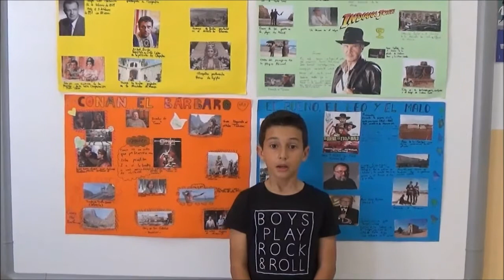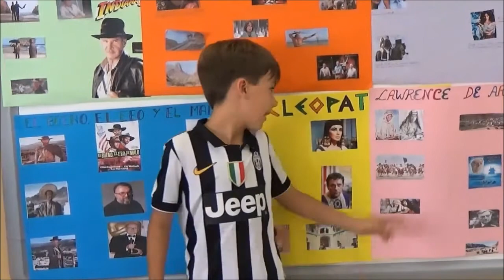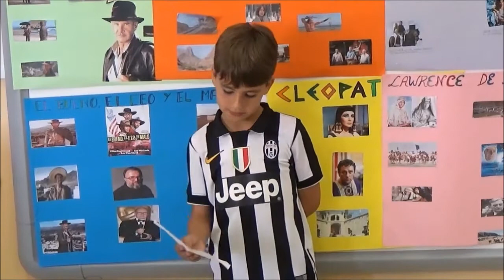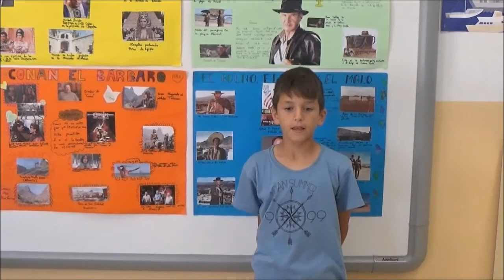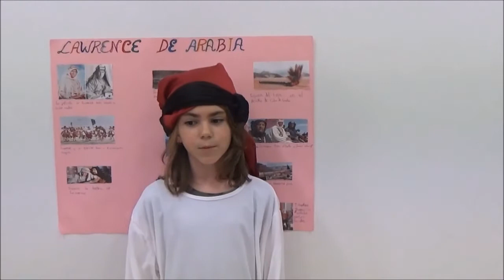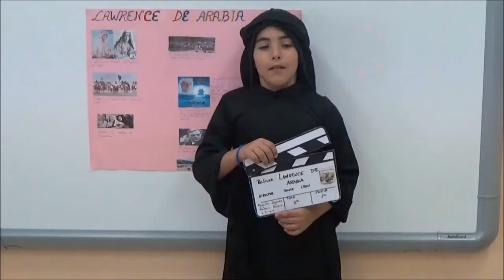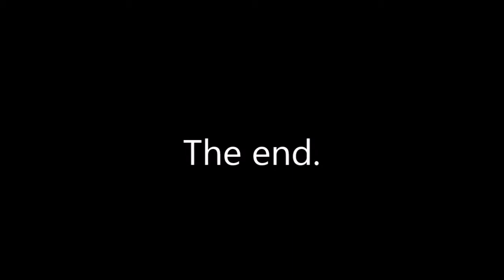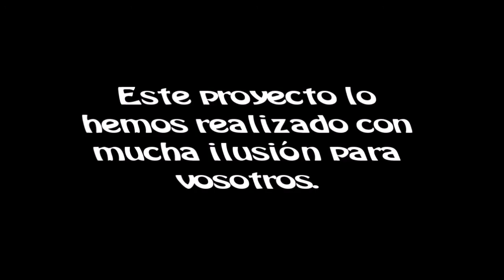ALMERIA DE CINE. 3C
Interpretación de la presencia del cine en Almería por el alumnado de 3º C del CEIP Las Salinas.